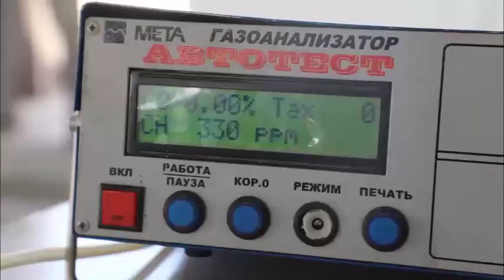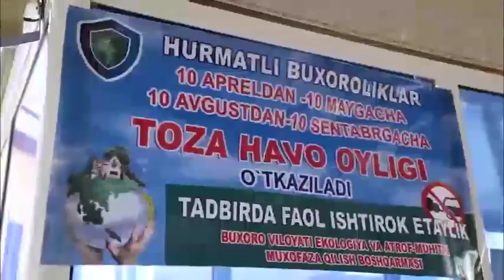"AVTOPATRUL" ko`rsatuvining navbatdagi soni.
“YOSHLAR" telekanali "AVTOPATRUL" dasturi